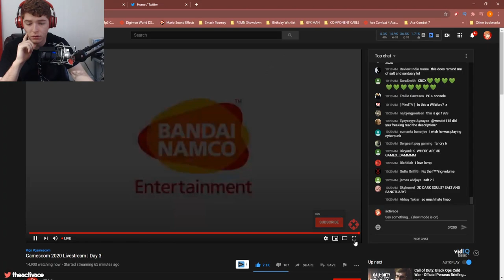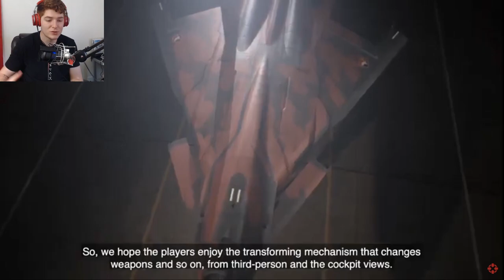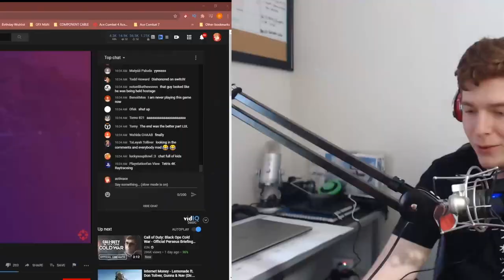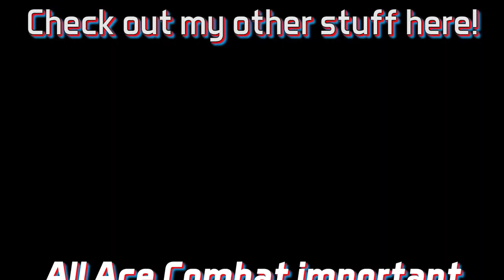Ace Combat 7 - Plane DLC Gameplay Trailer + Kazutoki Kono Interview (Gamescom 2020)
Autumn 2020 release date for the new DLC! Kazutoki Kono gives us more info on the lore of each new DLC plane.